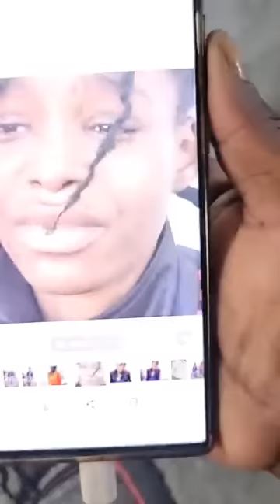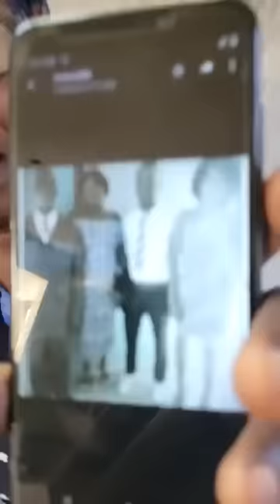onon de jezi nou reklame gerizon menm ke yo imilyel se bò pak kochon anba yon tonèl lap dmi BD vivan